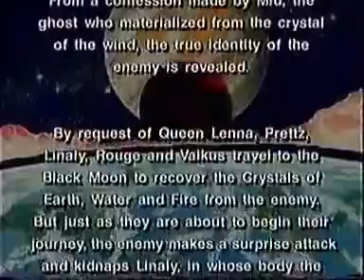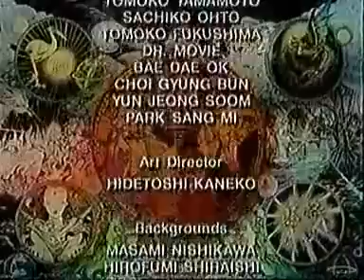Final Fantasy La Leyenda De Los Cristales La Estrella Capitulo 4